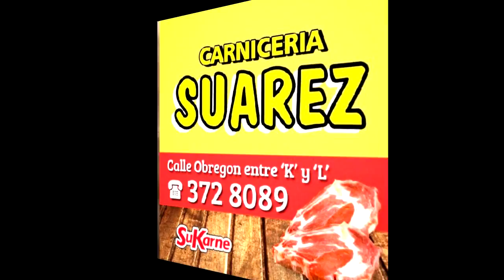CARRERAS EN QUEROBABI 18.5.26 6a panchito v.s. lechero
6a carrera del dia sabado 26 de mayo 2018.
Taste "Los Alamitos" Querobabi, Son. Mex.